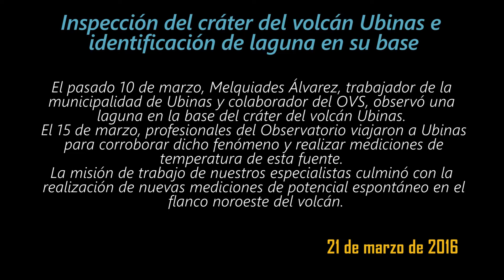OVS: Inspección del cráter del volcán Ubinas (15-03-2016)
Entre el 14 y 16 de marzo, un equipo de profesionales del Observatorio Vulcanológico del Sur (OVS) del Instituto Geofísico del Perú (IGP), visitó el volcán Ubinas con el objetivo de inspeccionar su cráter y corroborar la presencia de una laguna en la base de esta parte del macizo.
El equipo del Observatorio estuvo conformado por el Ing. José Del Carpio y el Téc. Rolando Chijcheapaza, además de Melquiades Álvarez, trabajador de la municipalidad de Ubinas que días atrás había reportado la presencia de este fenómeno en el volcán.
Luego de 40 minutos de ascenso, el equipo arribó al borde del cráter, logrando identificar, pese a las intensas emisiones de vapor de agua, una laguna en su base. Inmediatamente, y haciendo uso del sensor térmico Raytek, se realizó la medición de temperatura de esta fuente, la cual permitirá hacer un seguimiento y evolución de este parámetro a nivel del cráter.
“Con la probable disminución de las precipitaciones estacionales, y al no tener una fuente de alimentación, la laguna deberá desaparecer en el transcurso de las siguientes semanas. Por otro lado, es preciso señalar que el proceso eruptivo del Ubinas no ha culminado, por lo cual las autoridades y población deberá mantenerse informada con los reportes que las entidades científicas emitimos semanalmente”, explicó el Dr. Orlando Macedo, director del OVS.